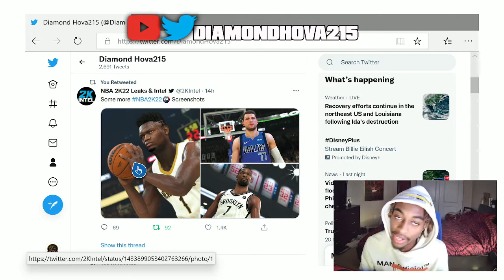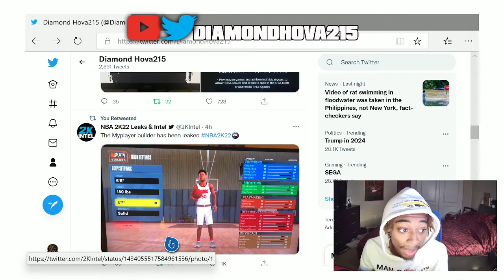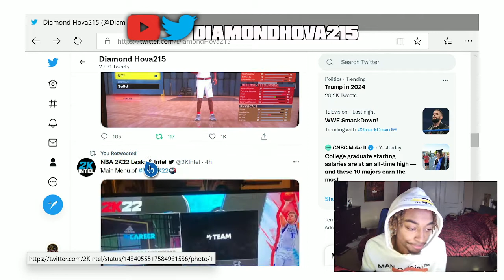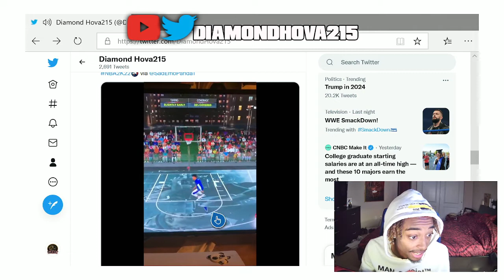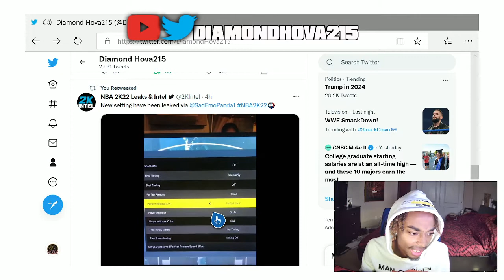NBA2K22 OFFICIAL MYPLAYER BUILDER! 6'6 BUILDS WILL BE DEMIGODS! 90+ STATS SPEEDBOOSTING GAWDS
FMOI: HOVA.215

6'9 PLAYMAKING 3-LEVEL SCORER